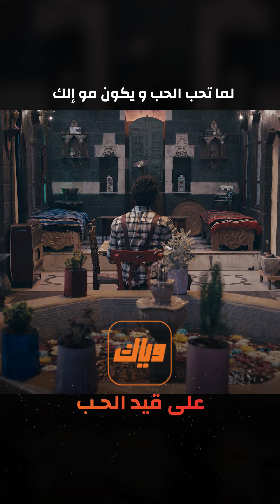أصعب احساس ! - مسلسل على قيد الحب | وياك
مسلسل على قيد الحب متوفر على وياك